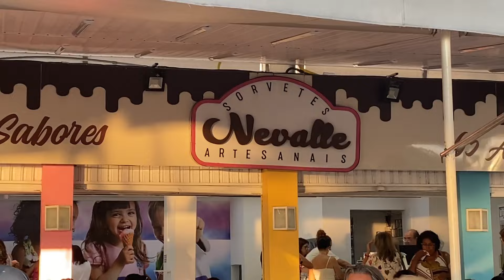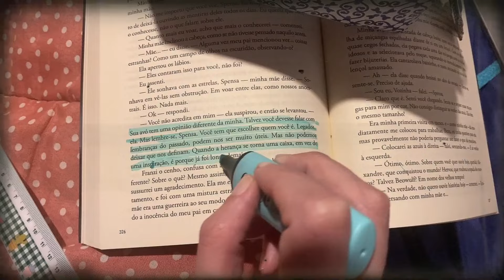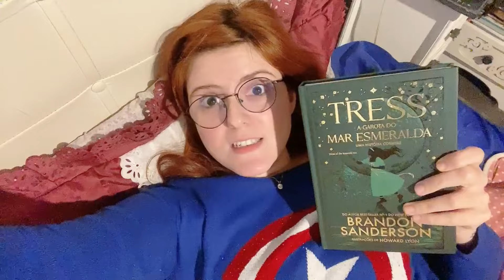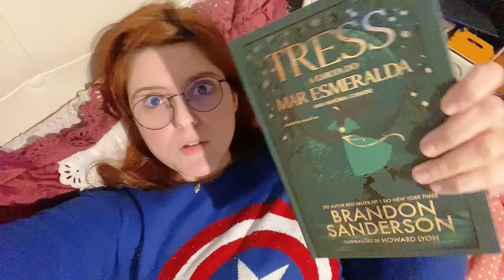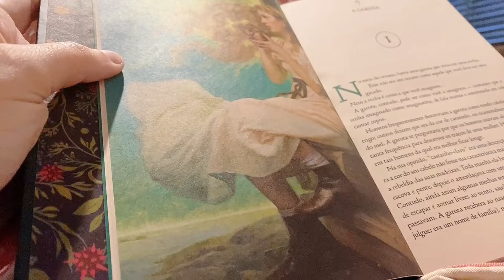VLOG DE VÁRIAS LEITURAS INCRÍVEIS | De livro em livro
Hello, guys!
No vídeo eu compartilho com vocês o as minhas leituras e um pouco da rotina
xxxx
Ray.

As nossas próximas leituras serão essas! Fiquem a vontade para se unir ao grupo quando o livro te interessar.
Não é necessário pagar nada para participar, apenas entre no grupo do telegram do DLX para saber quando os grupos de cada mês serão abertos.

Grupo de Leitura organizado por:
➟ Ray: De livro em livro  ( @delivroemlivrocanal )
➟ Dessa: Louca dos Livros -  (@canal.loucadoslivros )
➟ Maria: Xícara Quente - ( @xicaraquente )

Toda a interação ocorre em grupos dentro doTELEGRAM. Há sorteios de livros e a interação é incrível.

❋ AMAZON WISHLIST ❋
➟ Livros desejados
➟ Livros desejados importados